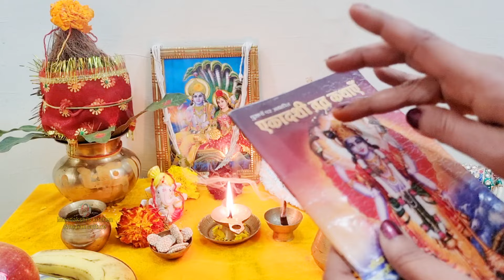पौष पुत्रदा एकादशी व्रत पूजा विधि (21jan2024), पारण का समय क्या है !! Paush Putrda Ekadashi pooja !!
पौष पुत्रदा एकादशी पूजा विधि,पुत्रदा एकादशी पूजा विधि,पौष पुत्रदा एकादशी 2024,पुत्रदा एकादशी 2024,paush Putrda Ekadashi pooja vidhi,paush Putrda Ekadashi 2024,Putrda Ekadashi 2024 date